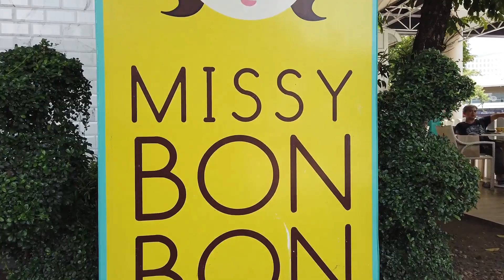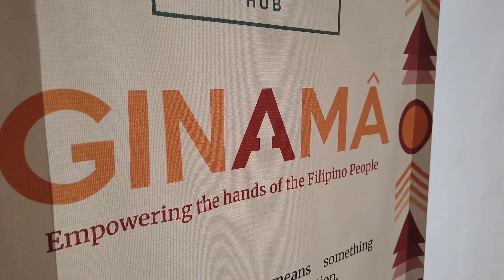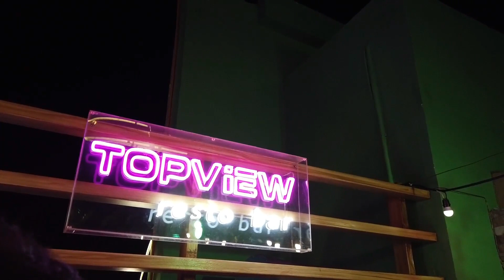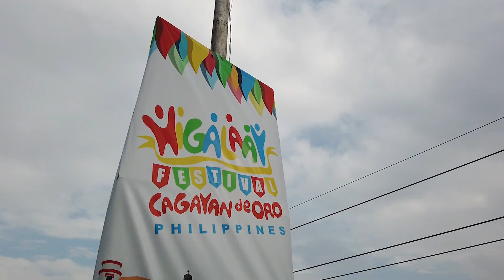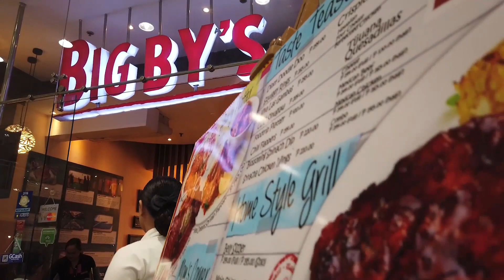HAVING FUN AT A SHOOT IN CAGAYAN DE ORO | PART 1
Watch Multimedia Director Frank Lloyd Mamaril as he takes you into his travels and his workplace.